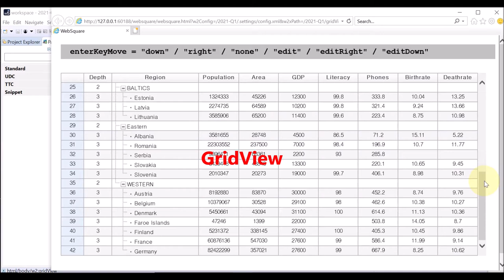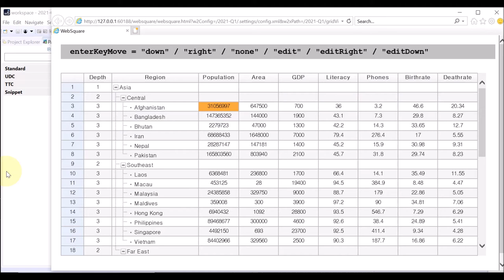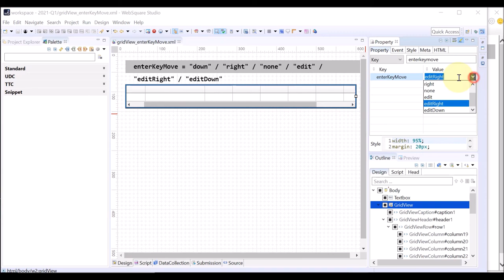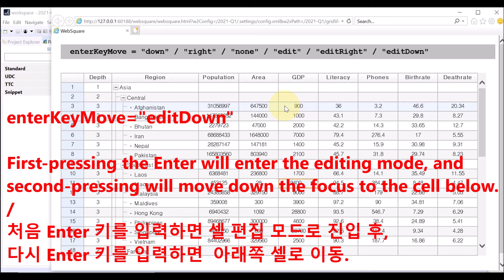GridView - enterKeyMove | WebSquare5 - Quick Guide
00:00 Introduction
00:08 Goal
00:20 Related Property
00:35 DEMO
03:03 End of DEMO

Set the focus-moving direction upon end user’s pressing the Enter key on a GridView cell.

Related Property
   enterKeyMove